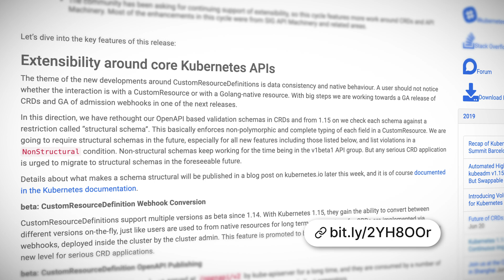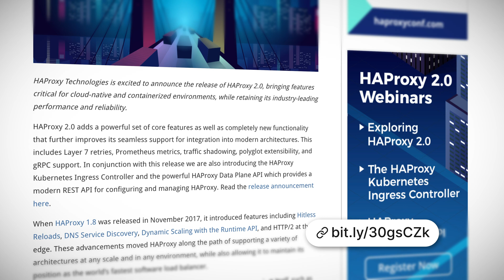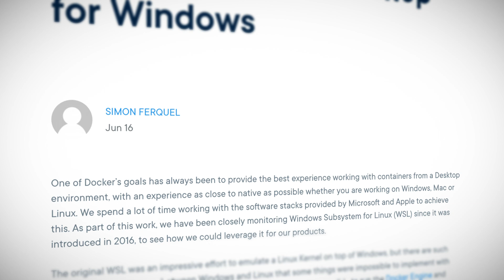Kubernetes This Month - Happy Birthday, Kubernetes!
Happy Birthday, Kubernetes! Kubernetes turned 5 on June 6, which just goes to show that time flies when you're having fun. In the quick catch-up segment of this episode of Kubernetes This Month, we discuss news such as KubeCon and CloudNativeCon in China, the release of Minikube 1.2, Apple becoming the 18th platinum member of the Cloud Native Computing Foundation and the Certified Kubernetes Administrator's extended certification validity period. We then dive deep into Kubernetes 1.15 and what it means for you; the release of HA Proxy 2.0; and the exciting new public preview of Docker Desktop leveraging Windows Subsystem for Linux on Windows 10. Finally, we announce our inaugural winner of Kubernetes This Month and post our new challenge question for the month!

Apple Joins Cloud Native Computing Foundation as Platinum End User Member

Follow Nigel on Twitter!